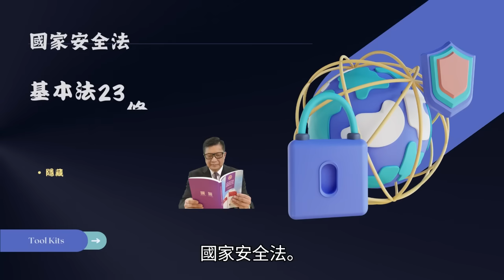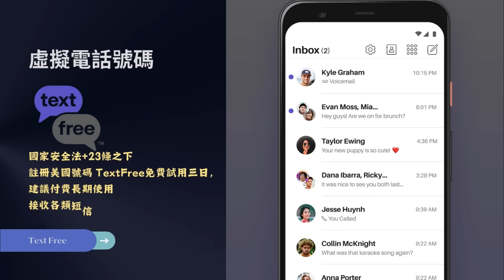5.9 【中小銀行頂不住了！】中國房地產不良貸款率急升，中小型銀行資產首當其衝，將出現大規模倒閉潮！@主持: Tony Choi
5.9 【中小銀行頂不住了！】中國房地產不良貸款率急升，中小型銀行資產首當其衝，將出現大規模倒閉潮！@主持: Tony Choi